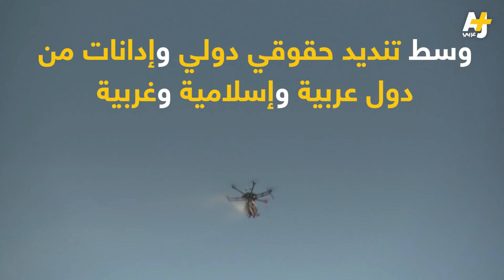الولايات المتحدة: ما فعلته إسرائيل دفاع عن النفس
الولايات المتحدة تحمي القتلة.. وتمنع تحقيقاً أممياً في مجزرة غزة التي سقط فيها 60 شهيداً على الأقل برصاص الاحتلال، وتقول إن "ما فعلته إسرائيل دفاع عن النفس".